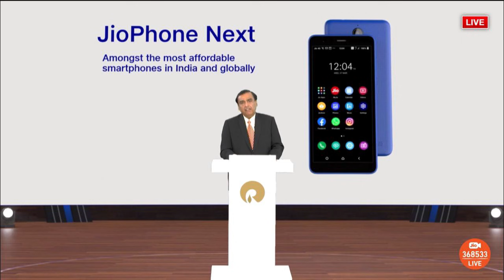JioPhone NEXT , 5G , Google Cloud ,Price, Camera Samples ?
Doston is video me jiophone next ke baare me baat ki hai jo recently reliance agm me announce hua hai and 5g, Google Cloud, price , Camera Samples sabhi cheezo ko discuss kia hai. Jiophone price,Jiophone Features etc.

This video was converted into an ENGLISH written article on our channel website - sarcasticsindhi.com

Umeed karta hu aapko video pasand ayegy
Airtel Xtream 7 Days HD
Airtel Xtream 30 Days HD
Amazon Firestick 2020 HD
Amazon Firestick LITE
Amazon Firestick 4K
Amazon Firestick 2021 New Launch

Amazfit Bip U
Noise Colorfit Pro 3
Realme Watch S
Boat Watch Flash
Honor Watch ES
Amazfit Bip U Pro

Syrotech Single Band Wifi XPON
Net Link XPON SingleBand With Voice
NetLink GPON DUAL BAND WIFI
Optilink XPON With Voice Single Band
DBC XPON DUALBAND WIFI

E27 BULB
LIGHT STAND
LED LIGHT WITH REMOTE
CABINET -
MONITOR STAND 1
MONITOR STAND 2
KEYBOARD MOUSE

Links for best deals

Monitor Arm
One Plus 8T 5G
Samsung M31 Prime
Realme 7i

Amazon FireStick Lite

Links to buy the best and price effective routers :-
ADSL+ Router -

Single Band Router-
TP Link 2 Antenae
TP Link 3 Antenae

TP Link AC1200 GIBGABIT Ports - (Im using personally)
TP Link FE Ports
D-LiNK FE Ports
Asus AC750

Tri Band Routers + Mesh
LinkSys AC2200

Wifi MESh Pack -
Tp Link Deco E4
Netgear Orbi - Tri Band Mesh
Link AC2600

ONT / ONU -
Without Wifi - Syrotech

With Wifi
With Wifi

USB TO GIGABIT PORT ADAPTER

USB TO 5Ghz Wifi ADAPTER
Option 1
Option 2

Amazon Firestick 4K